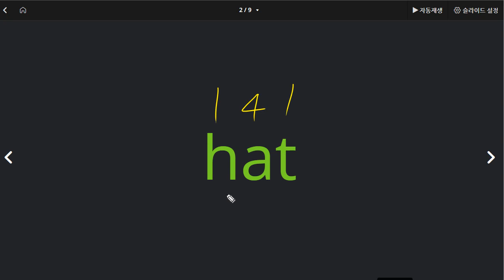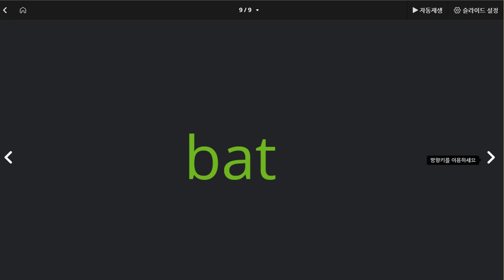전근욱 2021 03 29 파닉스 A 17 칭찬